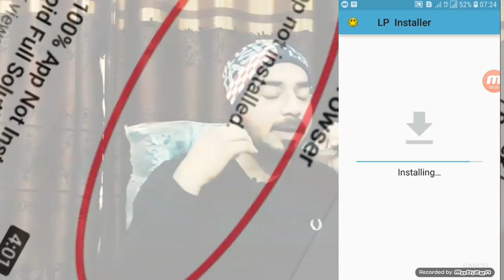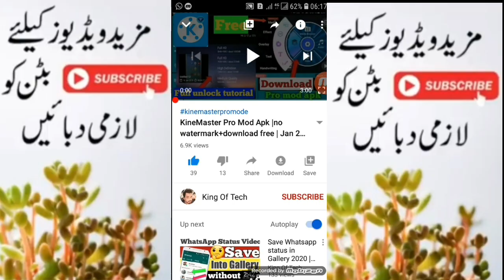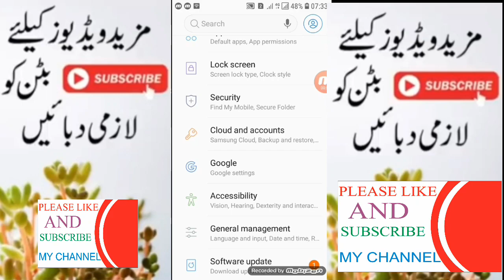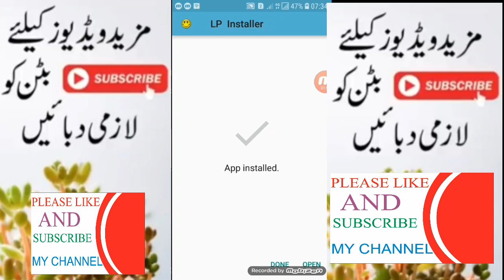How To Solve App Not Installed 2022 | App Not Installed Android Fix | App Not Installed Hindi&Urdu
Hello Guys welcome to the Waqas Mehboob Official. I have done master in English (Litrature) and I have a great experience in Online Earning. I’m also working on upwork and My income from upwork is upto 50,000 monthly. I can help you to grow your Youtube channel fast.

 About: Waqas Mehboob Official is the channel where you can find all the best videos, Earning tutorials, Best Apps reviews, Free internet, And More about Technology. Channel owner: Muhammad Waqas Mehboob

IF yOU WANT A VIDEO,TAKEN DOWN PLEASE EMAIL US.thank you very much for watching Copyright Disclaimer Under Section 107 of the Copyright Act 1976, allowance is made for "fair use" for purposes such as criticism, comment, news reporting, teaching, scholarship, and research. Non-profit, educational or personal use tips the balance in favor of fair use,these information's are very useful for us.there is no other purpose to misuse the name of respective youtubers,actually i am a big fan of youtubers,thats way i want to share my thoughts about his life and his progress.